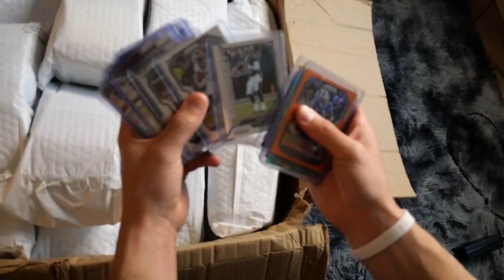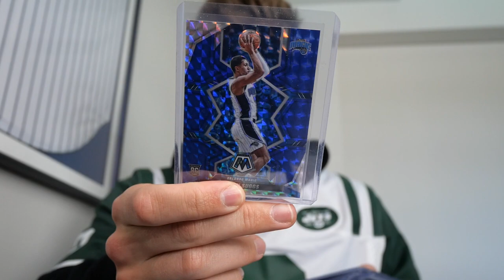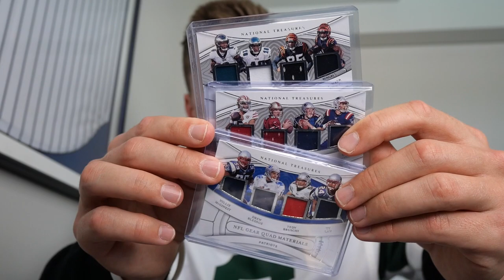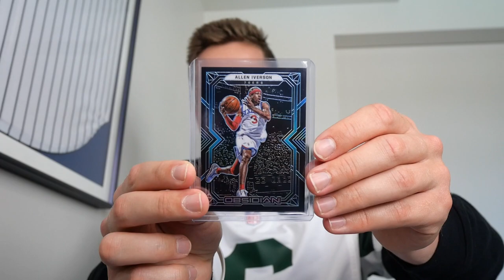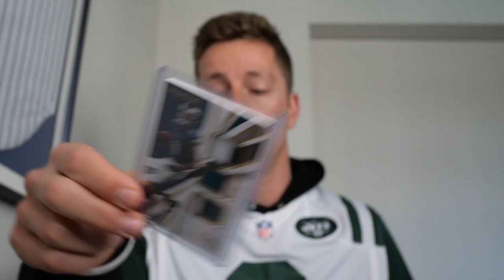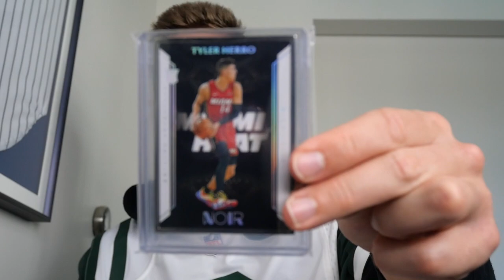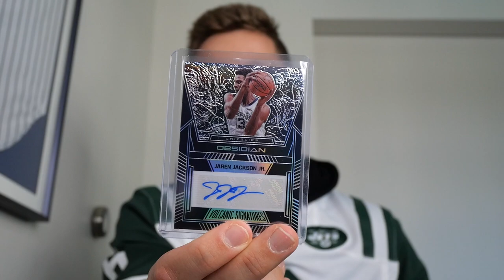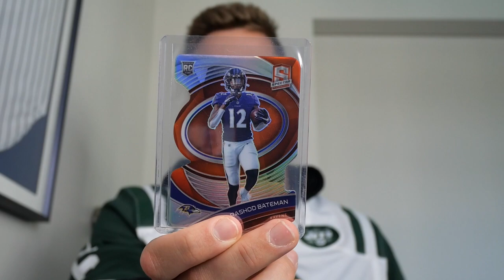BUYING A CARD COLLECTION BLIND FOR OVER $8,000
Bought an entire Sports Card Collection BLIND!!! Check out some of the awesome stuff I found inside! Some of these and a whole bunch more will be up for grabs...

Whatnot Card Show Live March 25th 10PM EST!!!